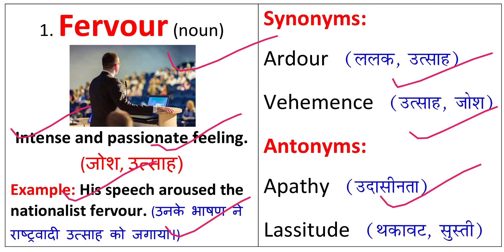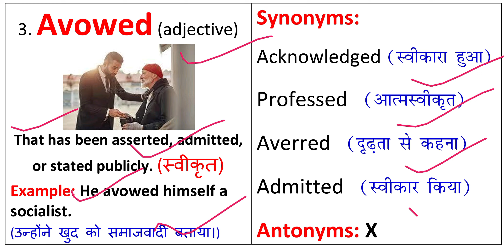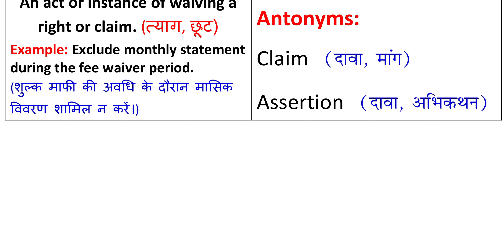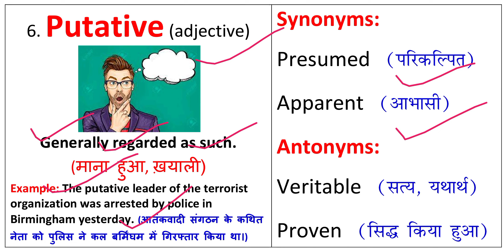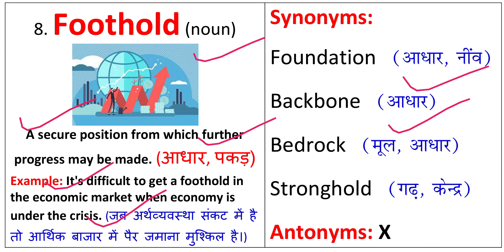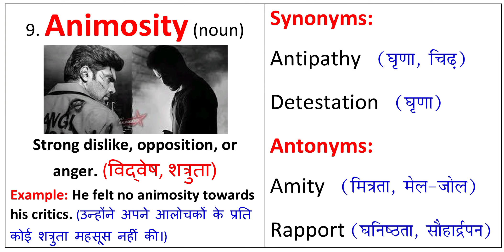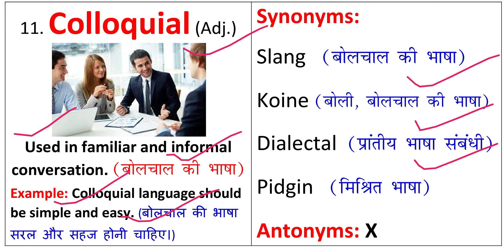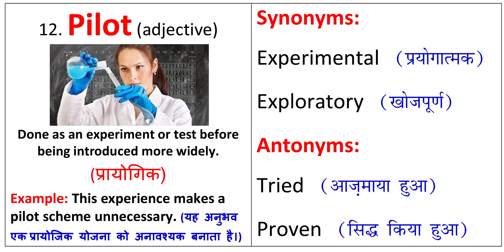The Hindu Vocabulary Today 20 May 2022 | The Hindu Editorial Vocabulary Today | Daily 6:15 AM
The Hindu Vocabulary Today 20 May 2022 By Prashant Kumar.